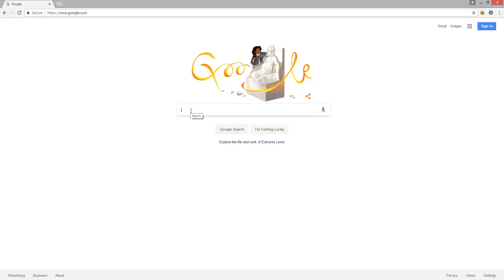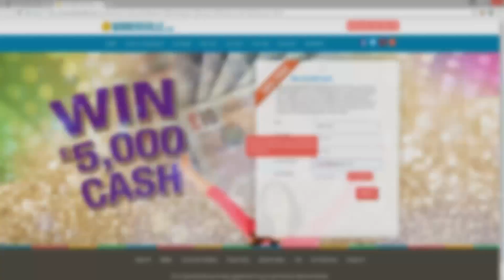Life is Strange: Before The Storm - Das Prequel zum Episodenhit von Dontnod